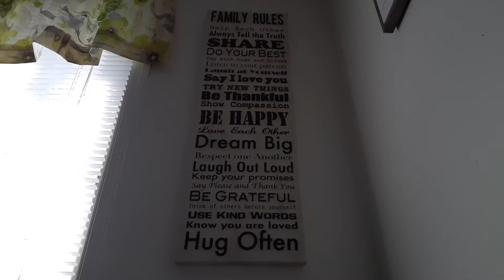June 8, 2020